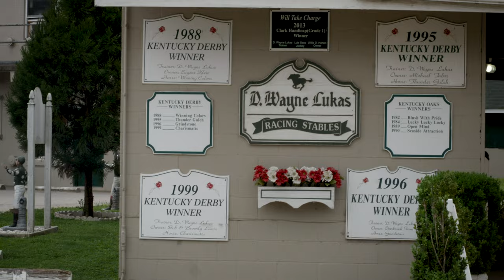Kentucky Derby 148 presented by Coady Photography - Rich Strike WINS @ 80-1!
We all know how the fairytale ends so now view the weekend through the lens of Coady Photography, the official photography of Churchill Downs and The Kentucky Derby.